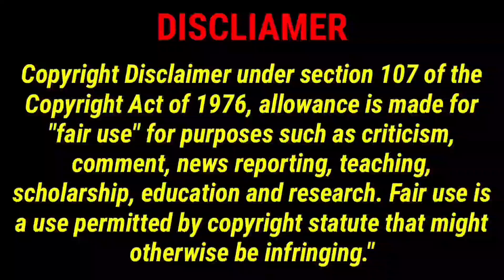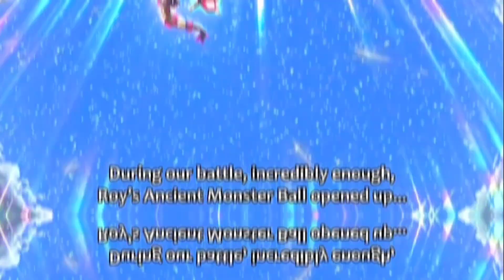Finally Liko Finds Ash on Secret Misson 😍|| Confirmed By @PokemonAsiaHindiOfficial ???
Greninja returns, Ash-Greninja returns, Iris returns, AshVS Paul,  Paul, Gekkouga,
Ash leaves the anime, Pokemon Journeys final episode

Ash battles Alain, Greninja VS Charizard, Misty returns,Brock returns, Misty and Brock return,Top 10 Pokemon Ash Ketchum Should Catch, Top 10 Pokemon Ash Ketchum Should've Caught, Top 5 Pokemon Ash Ketchum Owned, Top 10 Pokemon Ash
Ketchum, Top 10 Pokemon, Top 5 Pokemon, Goh,  Top 5 Pokemon Satoshi, Top 10 Pokemon Satoshi, Top 5 Pokemon Ash Ketchum, Top 10 Pokemon Ash
Ketchum, Top 5 Pokemon Goh, Top 10 Pokemon Goh,Pokemon Journeys,

Infernape VS Charizard, Ash's Infernape VS Leon's
Charizard, Charizard VS Infernape Ash's Infernape returns, Ash's Infernape Blaze, Goh's Grookey evolves,Pokemon Journeys Hop

Phenomenon Ash's Greninja Pokemon Journeys Episode 126 English Subbed
Pokemon Journeys Episode 144 English Dubbed Pokemon Journeys Episode 145 English Dub

Pokemon 2019 Episode 130 English Subbed Pokemon 2019 Episode 134 English Sub
Pokemon Journeys Episode 136 Preview Trailer

Pokemon Horizons Episode 6 English Sub Pokemon Horizons Episode 7 English Dubbed
Pocket Monsters 2023 Episode 8 English